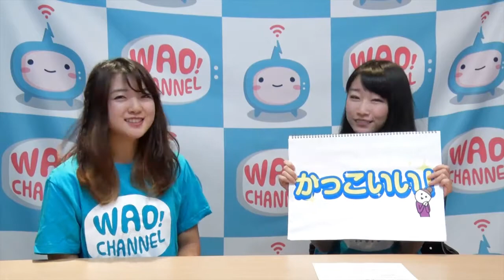【使いたくなるイマドキ英会話】058：かっこいい!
「かっこいい！」言われたらうれしいですよね〜。英語で言うと？！
今回はかっこいいあかねちゃんが見られますよ。ぜひ動画をご覧ください。
普段なにげなく使っているフレーズって英語でなんて言うの？？
この番組では、そんなイマスグ使いたくなる英会話フレーズを楽しく紹介します！

↓↓「使いたくなるイマドキ英会話」動画一覧はコチラ